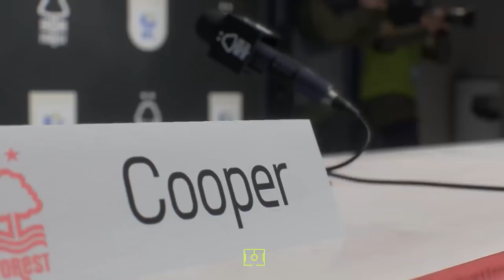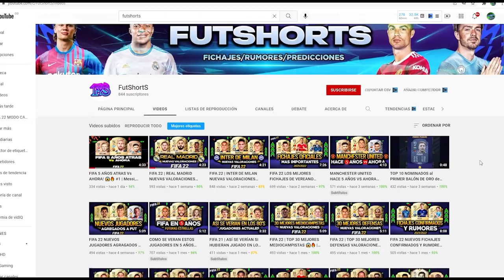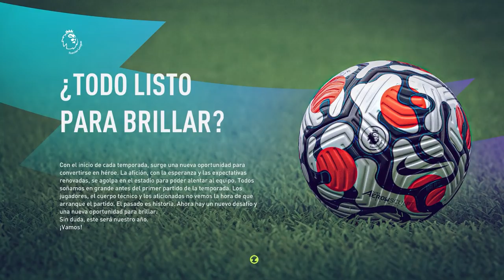🔥RECONSTRUYENDO al NOTTINGHAM FOREST 🔸Rostro Escaneado🔸 FIFA 22 Modo Carrera LITE!!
Bienvenidos a otro episodio de la serie RECONSTRUYENDO Equipos en el modo carrera de FIFA 22! El objetivo principal de este desafío de reconstrucción es tratar de conseguir el titulo de la Champions League a través de la simulación y el negocio de la transferencia, entonces dependerá de nosotros poner nuestras habilidades a prueba y ver si podemos completar el ¡trabajo! ¡Para la entrega de hoy vamos a reconstruir al NOTTINGHAM FOREST! Asegúrate de dejar un "me gusta" si te gustó el vídeo y quieres ver más :)

✔️𝗙𝗮𝗻𝗣𝗮𝗴𝗲: Andresan409YT